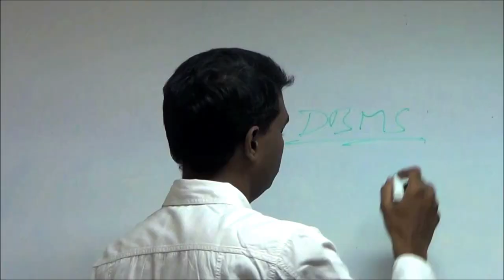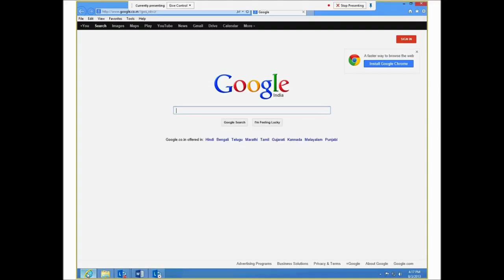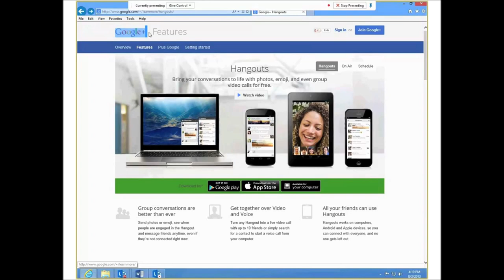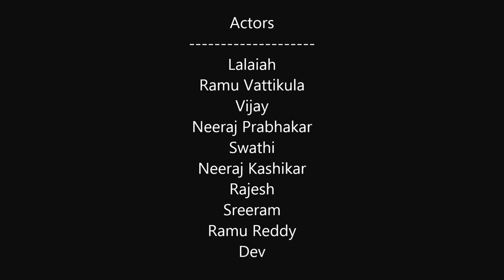TISA helps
TISA is a Self-Help Association for the People Who Stammer. This is to spread the awareness about TISA and help people suffering from stammering.

Director - Vijay Babu Naralasetty